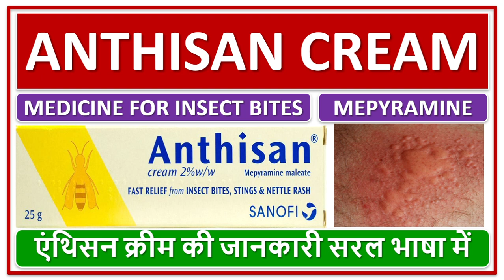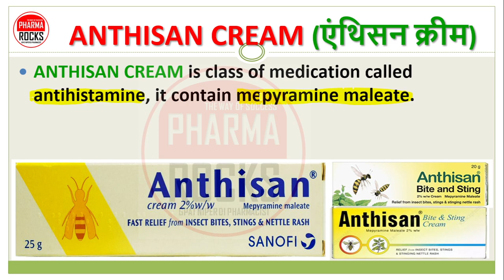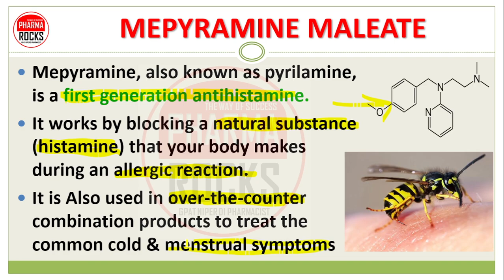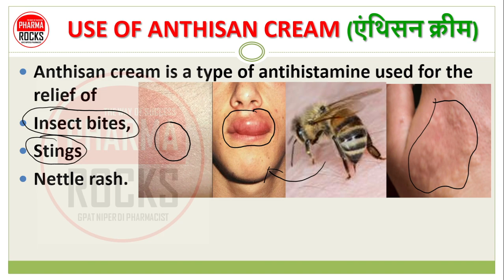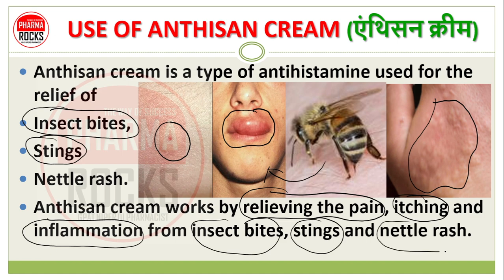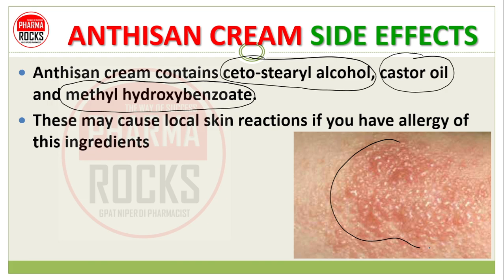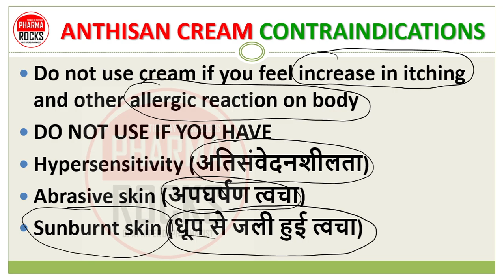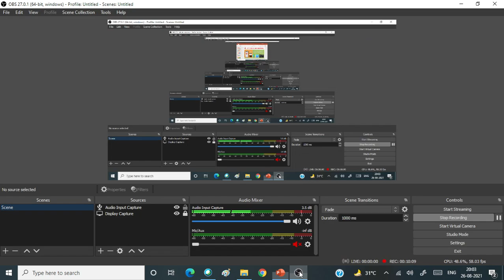ANTHISAN CREAM, USE, DOSE, SIDE EFFECTS, INSECT BITE TREATMENT, एंथिसन क्रीम का सही उपयोग कैसे करे?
ASSISTANT PROFESSOR
FOUNDER PHARMAROCKS
PHD SCOLAR (GTU AHMEDABAD)

📚 STUDY MATERIAL
👨🏼‍🏫 VIDEO LECTURE
📊 TEST SERIES